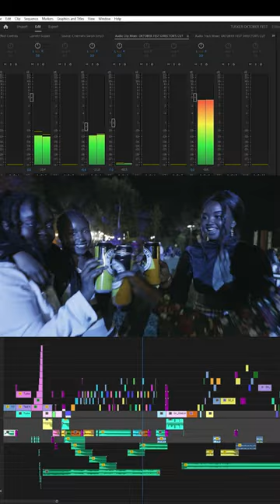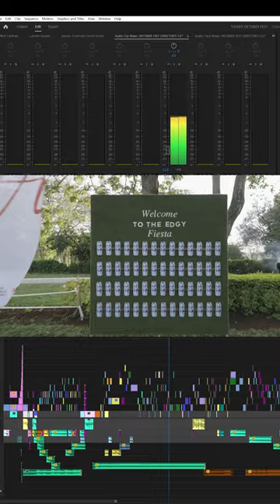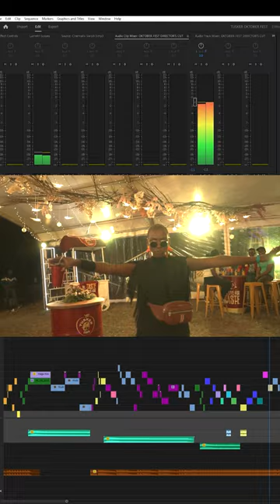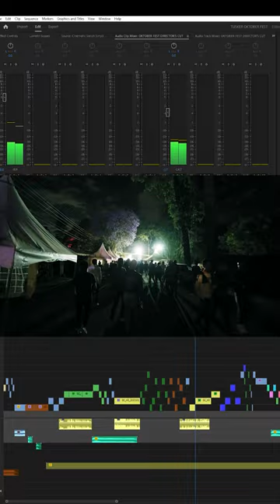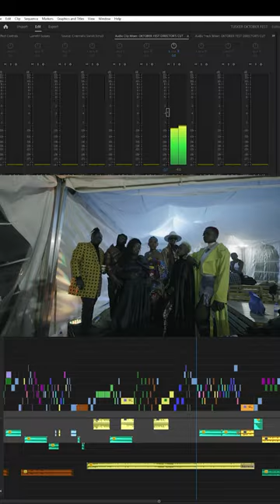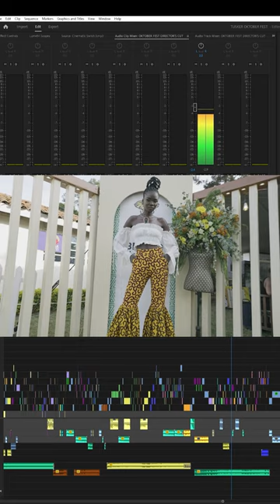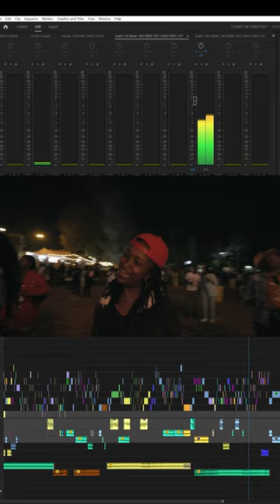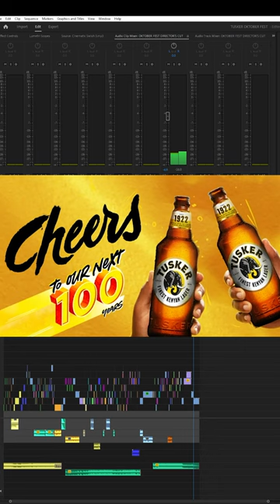TUSKER OKTOBER FEST AFTERMOVIE DIRECTOR'S CUT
Production House: @bobshotit
Project: TUSKER OKTOBER FEST AFTERMOVIE
Shots by: @kui__kamweru & @directorbob254
Edits by: @kui__kamweru & @directorbob254